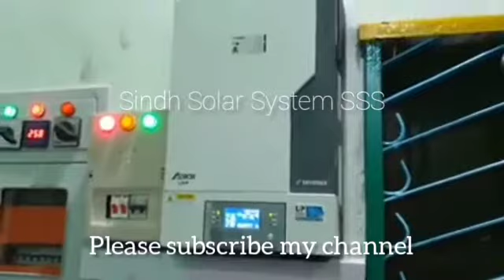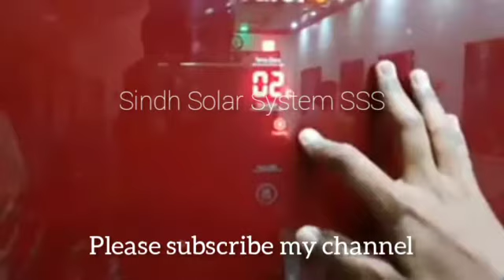Solar System For AC And Home Appliances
الحمد للہ... جوهي۾ ڳوٺ بخش علي رند ۾ سيٺ حاجي دائود رند صاحب جي رهائش گاه تي سولر سسٽم انسٽال ڪيو آهي.
5.2 انوريڪس ايروڪس
هنڊائي ٽيوبلر بيٽريز ڪوريين ٽيڪنالاجي
16 سولر پينل
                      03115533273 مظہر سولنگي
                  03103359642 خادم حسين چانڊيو